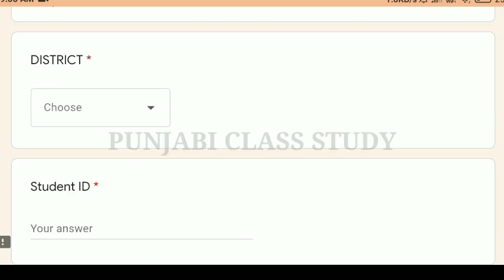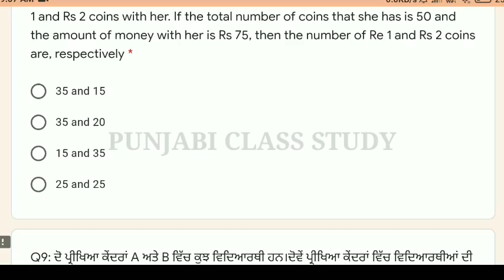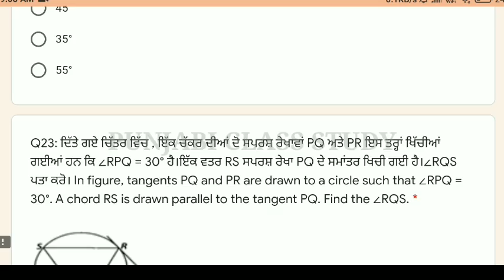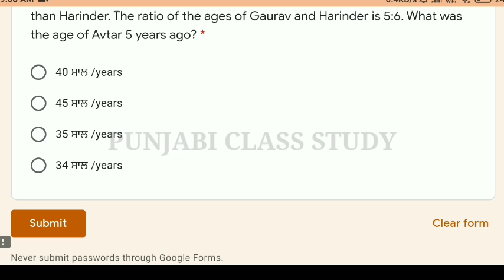PSEB Class 10th Math olympaid paper Full Solution answers 21-01-2022 | Punjab school education board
Punjabi class study